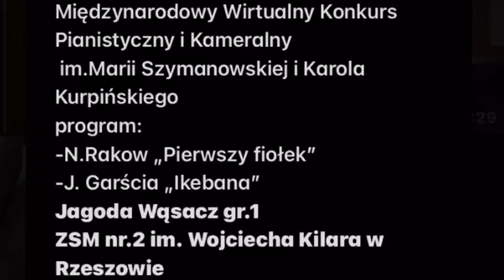Międzynarodowy Wirtualny Konkurs Pianistyczny i Kameralny w Kutnie. Jagoda Wąsacz gr 1.